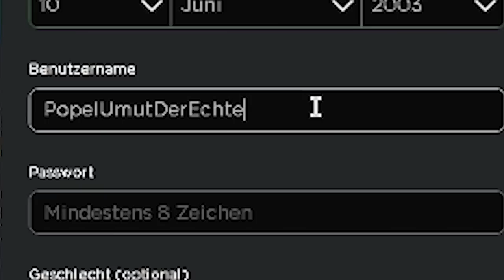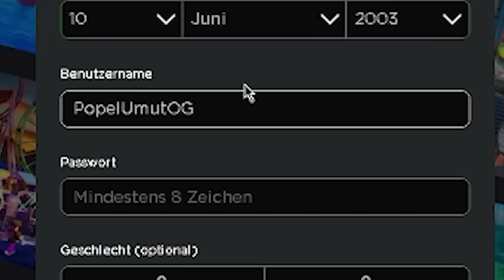GIGGAND JAGT MICH!!! (Gmod und Roblox)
Wenn es dir gefällt,lass ein ABO da 💯❤